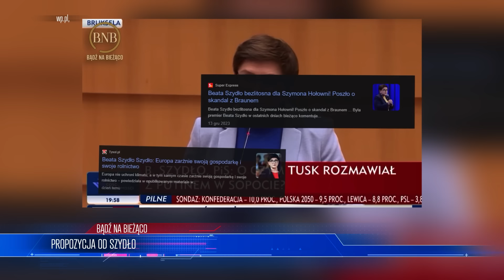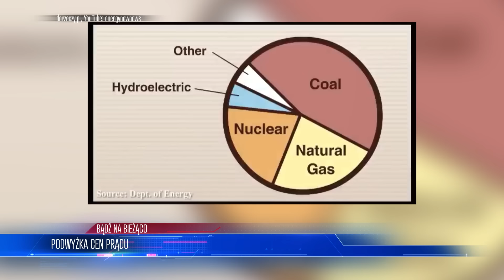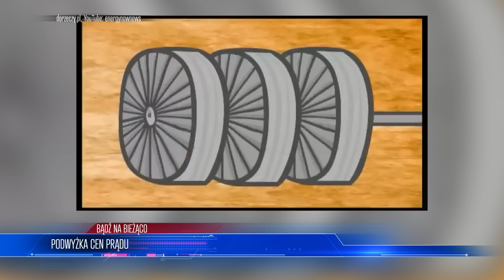Alarm w Całym Kraju! “Rosja Przeprowadzi Zmasowany At4k”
Lista tematów 00:00
Dezinformacja wymierzona w Polskę 00:59
Propozycja od Szydło 05:02
Podwyżka cen prądu 08:16
Nowy cel Kaczyńskiego  12:14

Skupimy się na niebezpiecznej grze między Zachodem a Rosją, gdzie obie strony prężą muskuły, grożąc konfliktem nuklearnym. Rozważymy, czy agresja jest jednostronna, czy też odpowiedź na działania Zachodu. Następnie, zanalizujemy nietypową propozycję Beaty Szydło dla Donalda Tuska, pokazującą jej stałe zaangażowanie w obronę polskich wartości. Poruszymy również temat mrożenia cen prądu, jego krótko- i długoterminowych konsekwencji dla polskiej gospodarki. Na koniec, zajmiemy się nowym celem Jarosława Kaczyńskiego, pytając, czy jego obietnice stanowią realne zobowiązanie wobec narodu, czy też kolejny element politycznej gry.